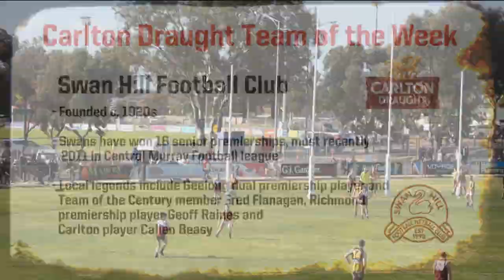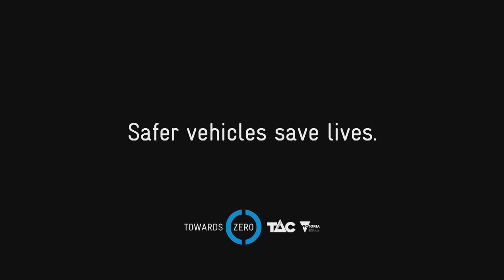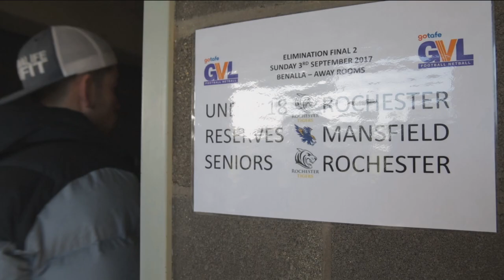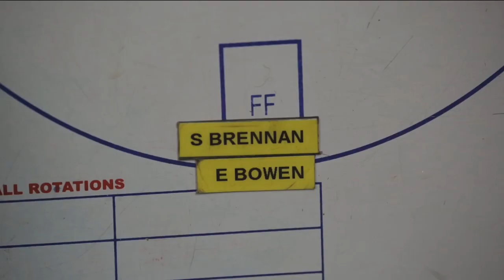Off the Bench (2017) - Episode 11 (6/9/17)